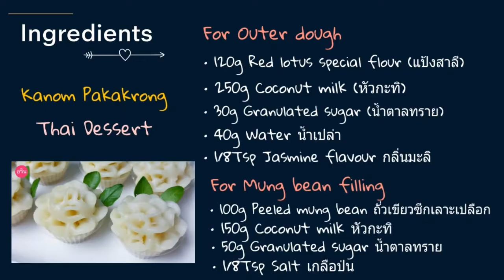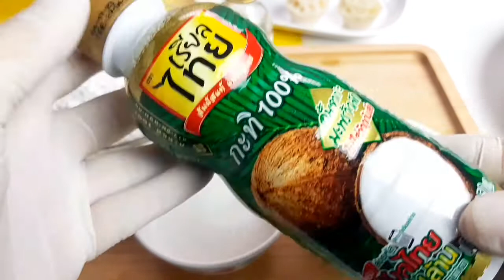ขนมช่อมะลิ ผกากรอง ใส้ถั่วกวน ดอกไม้วันแม่ อร่อยมาก|Thai Dumpling Flower: Pakakrong| ArinFood EP.146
วันแม่ปีนี้ ห้ามพลาด!!! กราบแม่แล้วอย่าลืมบอกรักแม่ และทำขนมช่อมะลิ เป็นของขวัญแทนใจให้แม่ด้วยนะทุกคนนนนน

ขนมช่อมะลิ หรือขนมผกากรองนั่นเอง เป็นขนมไทยสมัยใหม่ ที่มีรสชาติหวาน หอม เนื้อแป้งนุ่ม ละมุนลิ้น อร่อยมากๆ ค่ะ  สูตรที่นำมาฝากในวันนี้ได้มีการปรับสูตรให้มีรสชาติหวานกำลังพอดี ไม่หวานมากนะคะ  เพื่อนๆ ลองนำสูตรนี้ไปทำให้คุณแม่ทานในวันแม่ที่จะถึงนี้นะคะ  รับรองอร่อยจนแม่ติดใจแน่นอน

ส่วนผสม (ใส้ถั่วกวน)
ถั่วเขียวซีกเลาะเปลือก 100 กรัม

ส่วนผสม (ตัวแป้ง)
แป้งสาลี (ตราบัวแดง) 120 กรัม
กลิ่นมะลิ 1/8 ช้อนชา
Ingredients (Mung bean Filling)
100g Peeled mung bean
150g Coconut milk
50g Granulated sugar
1/8 Tsp Salt

Ingredients (Outer Dough)
120g Red lotus spicial flour
250g Coconut milk
30g Granulated sugar
40g Water
1/8 Tsp Jasmine flavour
ติดตามเมนูอาหารได้ที่ facebook fanpage